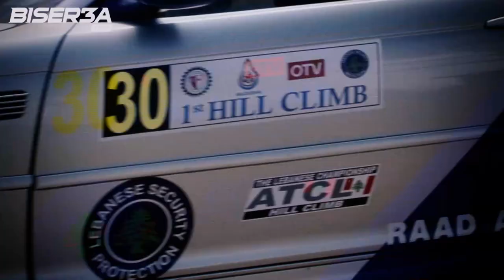Hani Raad - Falougha Hill Climb 2014 Full Run - Crazy BMW action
Hani Raad was the only rear-wheel drive car driver in the Falougha Hill Climb 2014, first round of the 2014 Lebanese Hill Climb Championship, and he took advantage of the situation to take a class win in his BMW M3.